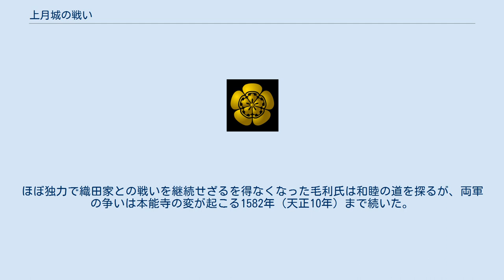上月城の戦い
上月城の戦い（こうづきじょうのたたかい）は、天正6年（1578年）4月18日から同年7月3日まで播磨国上月城で毛利輝元と尼子勝久との間で行われた合戦である。
 上月城は小城ながら播磨・美作・備前の三国の国境に位置する堅牢な山城で、毛利氏に属していた赤松政範および宇喜多直家が播州方面の軍事拠点としてこれを押さえ、毛利勢力圏の東方における事実上の最前線となっていた。
しかし1577年（天正5年）、織田氏が中国攻略に着手し播州に入ると、羽柴秀吉の攻撃を受け陥落（第一次上月城の戦い）。
尼子勝久を担ぐ山中幸盛（鹿介）ら、織田家に属していた尼子氏再興軍がこの上月城の防衛を任された。
その後一時は宇喜多氏が反攻によって奪還するも、再度織田軍の手に落ちている。
 しかし羽柴秀吉は上月城の奪取後も、表向きは織田氏に臣従しながらも、立場を明確にしない別所長治、小寺政職ら播州諸勢力の懐柔に手を焼いた。
1578年（天正6年）2月もしくは3月、別所氏が毛利氏側へ離反すると、東播磨の諸豪族の大半がこれに同調し、別所氏の本拠・三木城の7500を中心に籠城戦の構えを取る（三木合戦）。
一方、羽柴軍の進出によって大きく揺らぎ始めていた東方の勢力地盤を固め直すため、毛利氏も早急に大軍を派遣して別所氏を援護する必要に迫られていた。
また、同時期に上洛行動を再開する予定であった同盟者の上杉謙信に呼応するという意図もあったと考えられる。
 いずれにしても、この時点で織田氏・毛利氏の戦線における最重要拠点は三木城へと移り、両軍にとって上月城の戦略的価値は半ば失われたと言っても良い。
 本来ならば毛利氏は即座に播磨に進入し、羽柴秀吉の本軍を背後から脅かすことで直接的に別所氏を支援するべきであったが、しかし当地における毛利軍の活動拠点を提供することになる宇喜多直家の要請を無視することができず（或いは播州での戦況が滞った際の退路を確保するため）、吉川元春・小早川隆景の毛利首脳は直家が求める上月城の再奪還に応じることで、間接的に羽柴軍を牽制するという形を取った。
 同月、総大将の毛利輝元は吉田郡山城を出陣、山陽方面を担当する小早川隆景が三原城を出陣、山陰方面を担当する吉川元春も日野山城を出陣し、上月城攻略に向かった。
備前の宇喜多直家は自らは出陣せず、弟の忠家を派遣。
他に毛利・村上水軍が播磨灘に展開し、海上の封鎖も完了した。
総動員兵力は3万以上とされ、播州・姫路城に駐留していた羽柴軍を遥かに凌ぐ規模であった。
 別所長治の離反、及び毛利本軍の出陣を受け、羽柴秀吉は直ちに織田信長へ援軍を要請。
まず播州に近い摂津の荒木村重の軍が合流するが、毛利軍がどこに現れるかは不明なままであった。
この間に秀吉はしきりに毛利軍の動向を探る傍ら、三木城の攻略を開始し支城の野口城を陥落させている。
一方の毛利軍は輝元軍が戦線から遠い備中高松城に本陣を置き、吉川元春・小早川隆景ら主力が上月城へ進軍。
4月18日に包囲を開始する（第二次上月城の戦い）。
上月城を守るのは尼子勝久を総大将とする山中幸盛・尼子氏久・尼子通久・神西元通らの手勢2300〜3000にすぎなかった。
 毛利軍が上月城に向かったとの報を受けた羽柴秀吉は、三木城の攻撃を継続させつつ、自らの手勢を率いて尼子軍支援のために高倉山に進出した。
対して、圧倒的大軍で上月城を包囲した毛利軍だが、積極的に攻撃に出ようとはせず、陣城を構築し、深い空堀や塹壕を掘り、塀を巡らして柵や逆茂木で防備を固めるという徹底ぶりで、完璧なまでの防御線を敷く。
さらに連日法螺貝や太鼓を鳴らし威嚇行動を行い、兵糧攻めで城兵の戦意を喪失させる方針を取った。
 織田軍にはさらに織田信忠を総大将として滝川一益、佐久間信盛、明智光秀、丹羽長秀、細川藤孝といった顔ぶれの援軍が到着したが、信長の意図は三木城の攻略と毛利軍の足止めであり、神吉城・志方城・高砂城といった三木城の支城攻略に力を注いだ。
このため秀吉も上月城に手を出すことはできず、後詰めの見込みがない尼子軍は絶望的な状況に立たされる。
 これを見かねた秀吉は6月16日に京都へ向かい織田信長に指示を仰いだ。
しかしあくまで播州平定を優先する信長の方針は変わらず、上月城の尼子軍は事実上の捨て駒として扱われた。
やむを得ず高倉山の陣を引き払うことになった秀吉は尼子軍に上月城の放棄・脱出を促す書状を出したが、尼子主従はこれを黙殺し、徹底抗戦を選んだとされ...